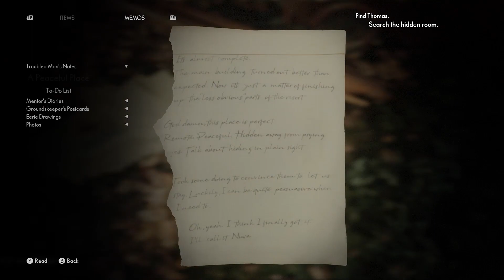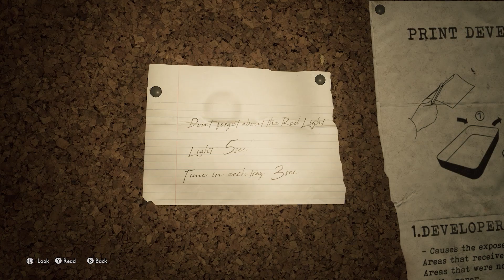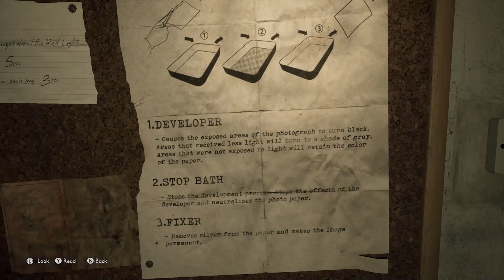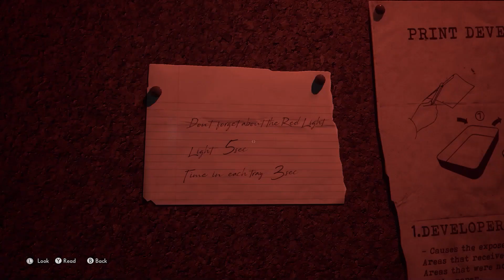THE MONSTER ATTACKS!! - THE MEDIUM (Part 3)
Starting a new play-through series right off the bat after just finishing the one before. I hope you're all having a good day/week and I hope you enjoy the video.